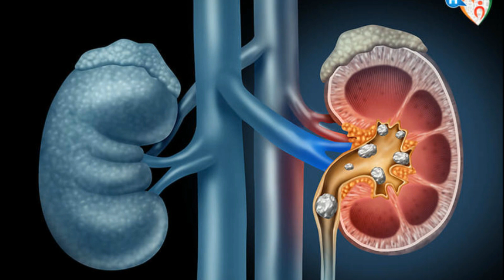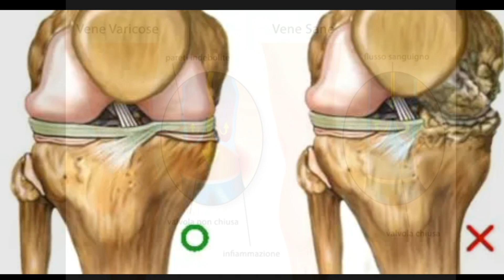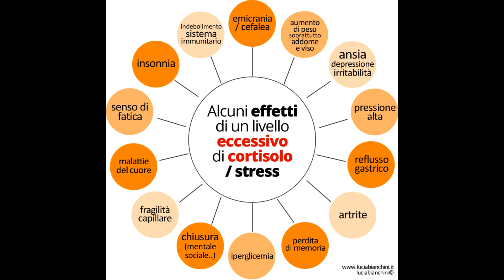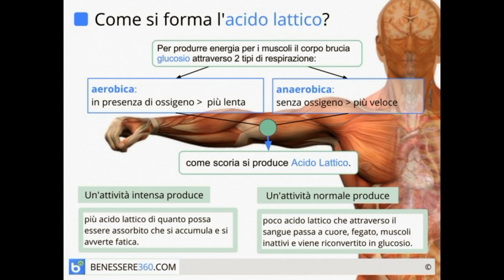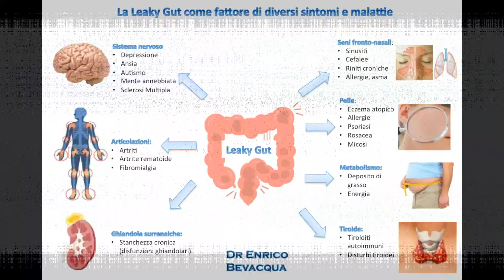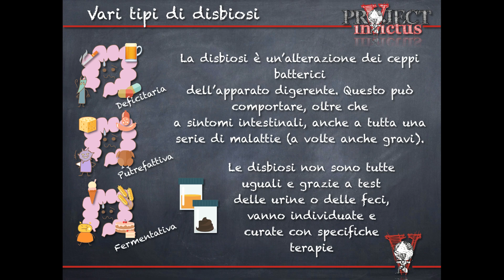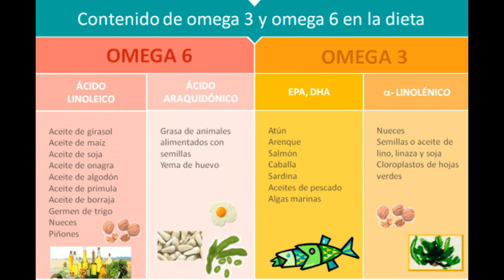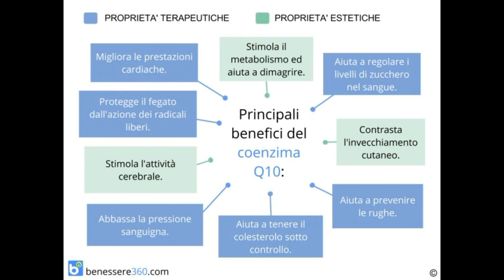Adriano Panzironi - la verità. Ma se avesse ragione?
Sintesi completa su Adriano Panzironi.
Genio o Truffatore?